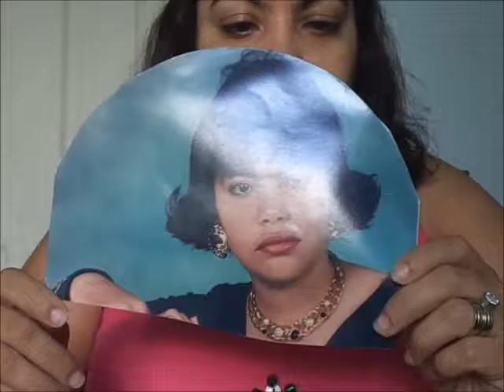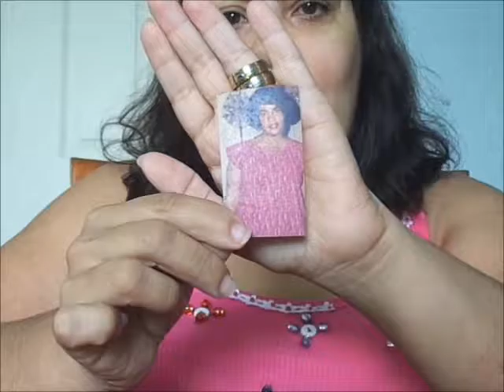Como me maquillaba en superior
Como me maquillaba en mi adolecencia. Espero les guste.